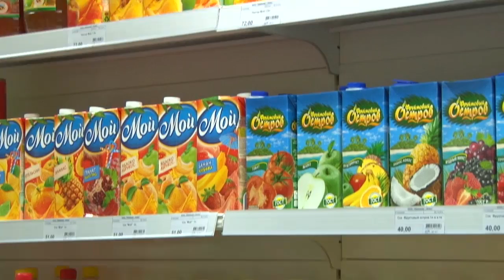«Кузнецкие Медведи» (Новокузнецк) 2:4 «Мамонты Югры» (Ханты-Мансийск)